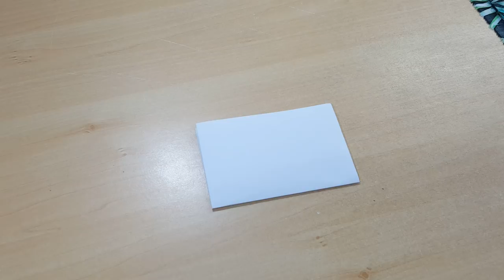DIY - Saia Godê de retalhos sem molde - Curso de Corte e Costura - Passo a Passo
Olá pessoal hoje vamos aprender fazer essa Saia Godê total feita com retalhos e não precisa de molde!

Para comprar esses tecidos segue todos os dados da Loja Rosa Tecidos e Aviamentos:
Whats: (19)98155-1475